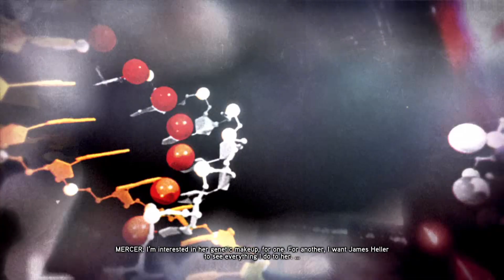Prototype 2 - Part 28 - Lost in the System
I will try to upload more videos so you can watch awesome gameplay or any stupid stuff!!

Prototype 2 is a 2012 open world action-adventure video game. Developed by Canadian studio Radical Entertainment and published by Activision, it is the sequel to 2009's Prototype. The game was announced at the 2010 Spike VGA Awards. Versions for PlayStation 4 and Xbox One were released on July 14, 2015 alongside the first game as Prototype Biohazard Bundle. Separate versions of the games became available in August 2015. The game features a new protagonist, James Heller, as he goes on a quest to destroy the Blacklight virus. The story is one of revenge, as Heller wants to kill Alex Mercer, protagonist of the original Prototype, after his family was killed in the outbreak of the Blacklight virus. While the game was a top seller for a period of time, its sales would eventually result in the downsizing of its developer

My Specs: HP Pavillion Notebook
Processor: Intel Core i7-7500U
RAM: 8GB
Operating System: Windows 10
GPU: Intel(R) HD Graphics 620/ NVIDIA GeForce 940MX